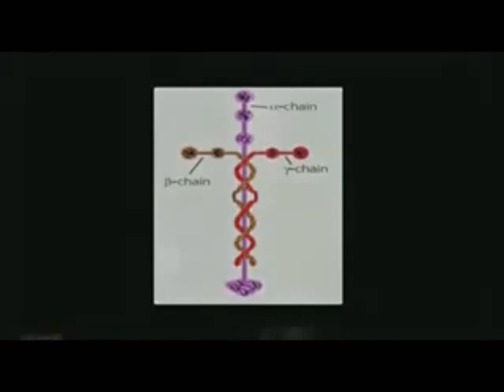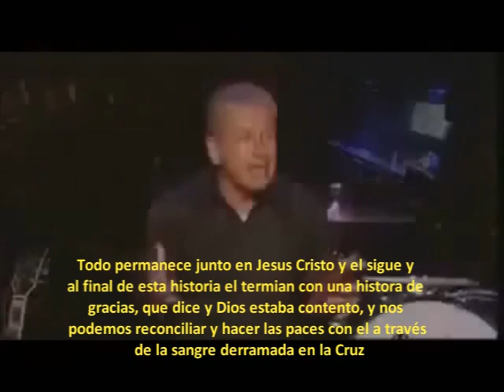Laminin Louie Giglio -(short version) Spanish Subtitles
Louie Giglio habla sobre una molecula especial en el cuerpo del ser humano que tiene algo muy interesante para la iglesia cristiana.